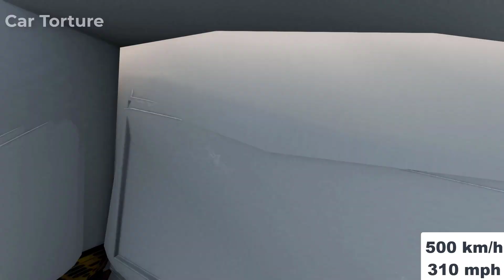School BUS VS Trailer (124) | Car Body Testing | beamng drive crashes | car torture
beamng drive camodo gaming
beamng drive monster jam
beamng drive hellcat